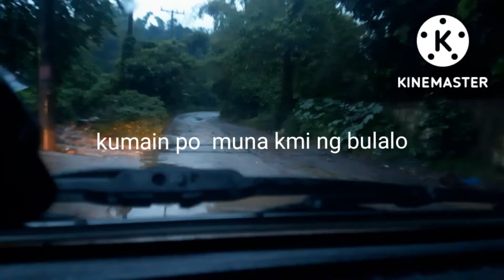unli driving sakit sa balakang.